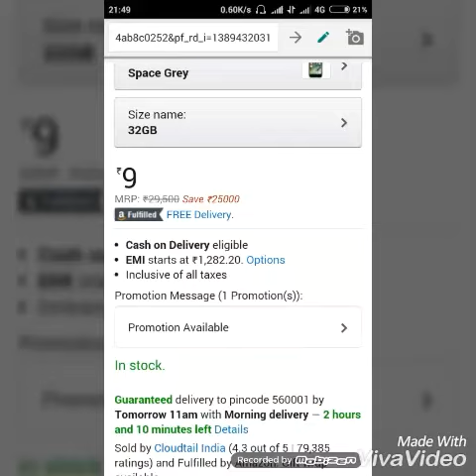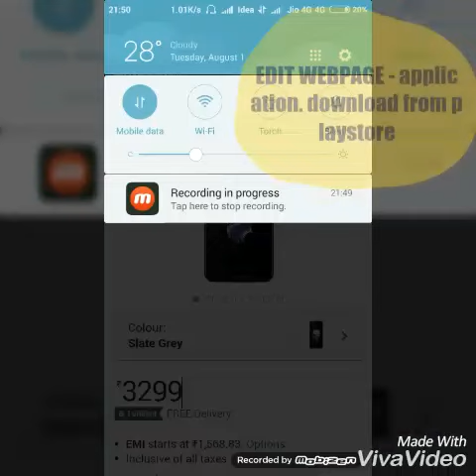One plus 5@3299 || latest SUPERHACK | (MUST watch)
Hey guys today I am demonstrating a new app.edit webapage .. what you can do with that app .. see and enjoy